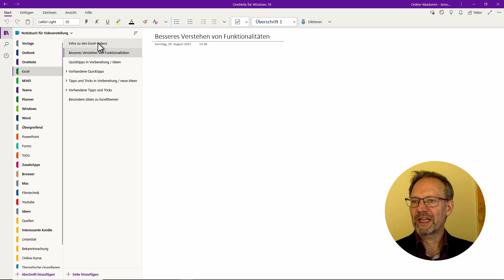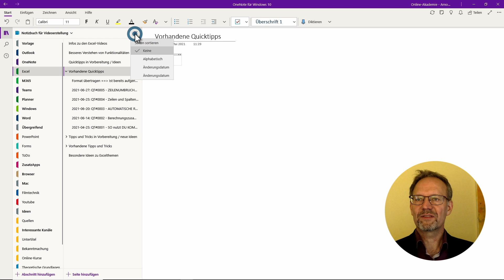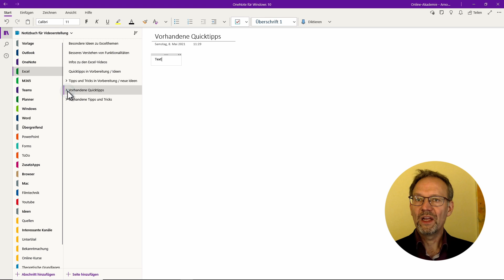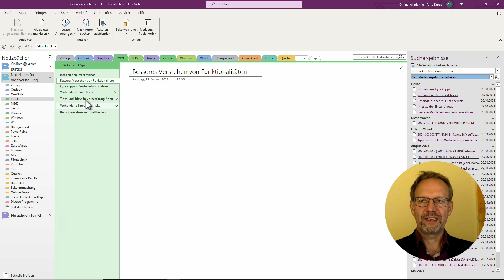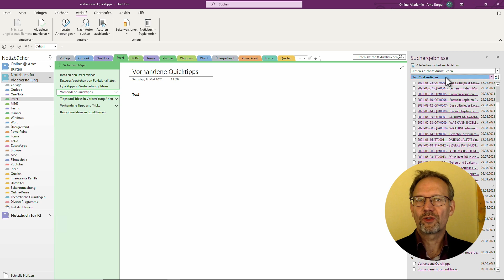SEITEN SORTIEREN in OneNote! | Arno Burger | OneNote Tipps und Tricks #11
Microsoft hat die Sortierfunktion aus der OneNote für Windows 10 App nun auch in die Desktop App eingebaut. Je nach Updatestand in eurer Firma steht sie euch auch schon zur Verfügung. Sie verhält sich dann so wie hier im Video für die App OneNote für Windows 10 beschrieben.
Sollte das noch nicht der Fall sein, lässt sich in der Desktop App der gleiche Effekt auch jetzt schon über das Menüband "Verlauf" erzielen.
In diesem Video zeige ich euch die Funktion in beiden Varianten. So müsst ihr nicht auf ein Update der Desktop-App warten, um diese Funktion dort nutzen zu können.

Euer Arno

▬ Inhalt ▬▬▬▬▬▬▬▬▬▬▬▬▬▬▬

00:00 Einstieg und Begrüßung
00:23 Seiten sortieren in OneNote für Windows 10
02:17 Seiten sortieren in der OneNote Desktop App
04:47 Zusammenfassung, Kommentare, Verabschiedung